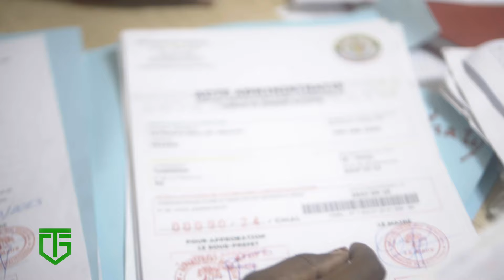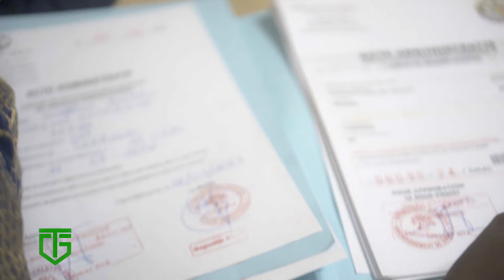EXPROPRIATION, ARRESTATION, TURBULENCES FONCIERES: Qu' en est-il de vos TITRES DE PROPRIÉTÉ?